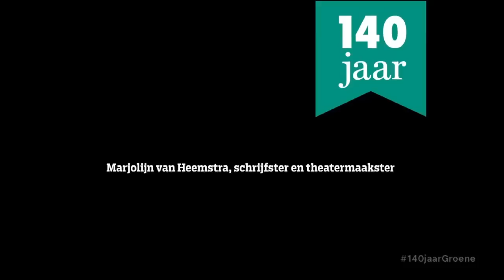Marjolijn van Heemstra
Marjolijn van Heemstra sprak op 11 november 2017 in De Balie in Amsterdam tijdens het 140-jarig jubileum van 'De Groene Amsterdammer’.